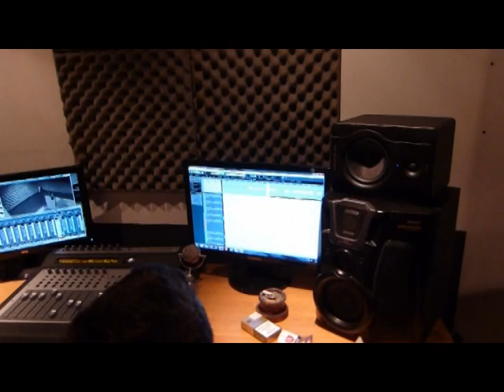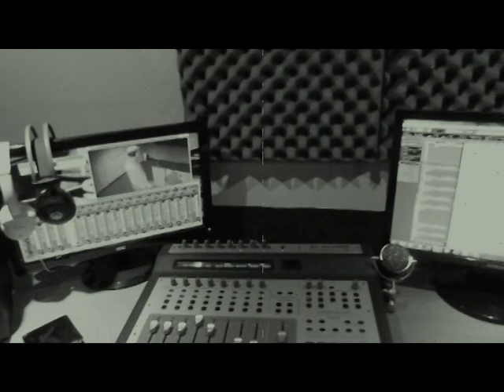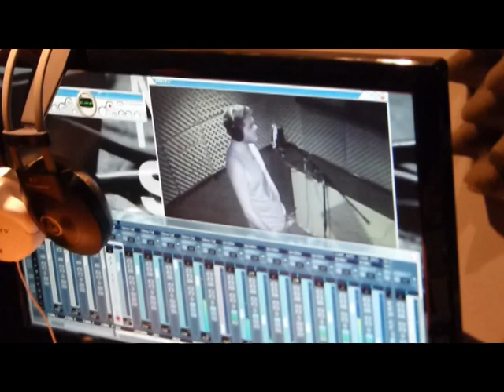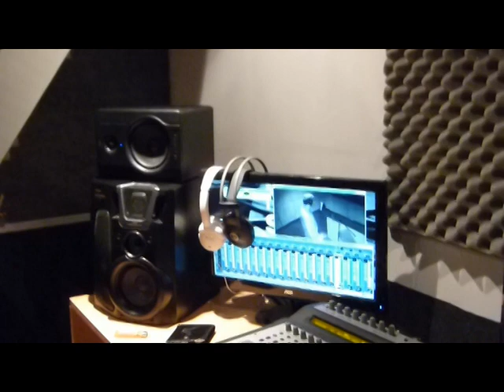ENTREVISTA A VÍCTOR ROBLEDO-BABEL.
Víctor Robledo, líder de la banda Babel nos cuenta el surgimiento de la banda, objetivos, y el próximo CD.